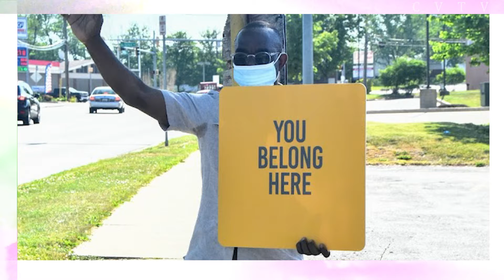Christ Villa TV - September 19th 2021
Weekly Announcements